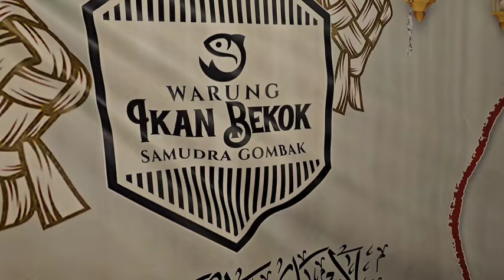Ikan Bekok & Ayam Bekok Ocean Fresh, Makanan Tradisi Kelantan di Warung Ikan Bekok Samudra Gombak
Buka dari pukul 2petang hingga 1 Tengah Malam